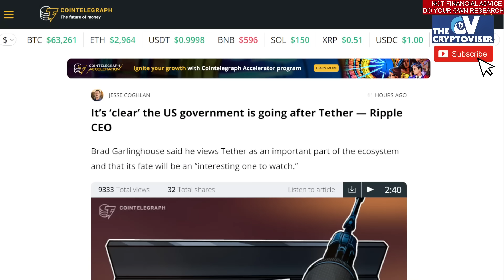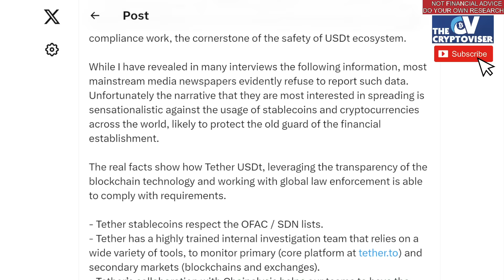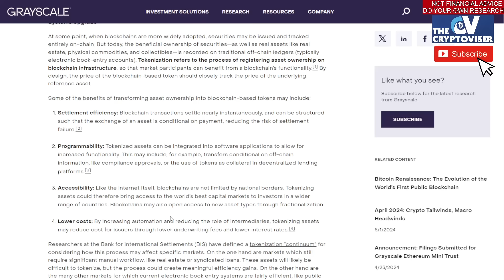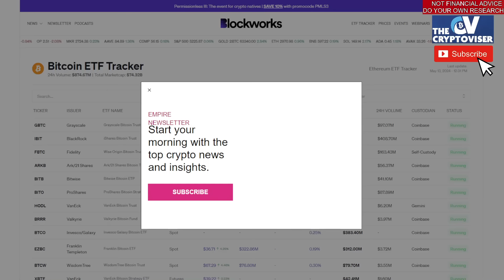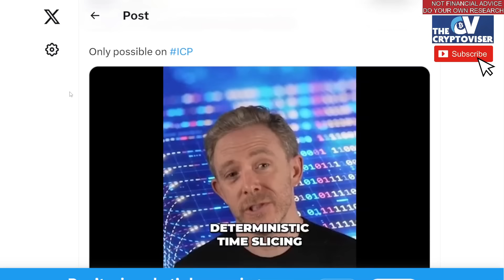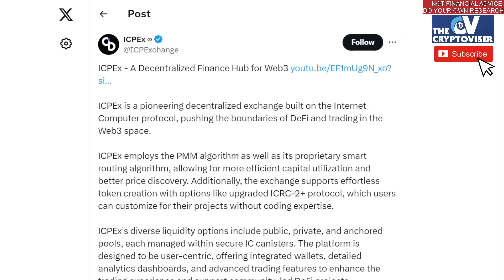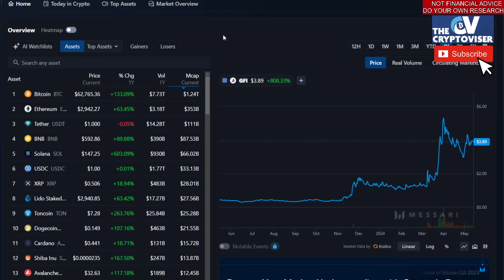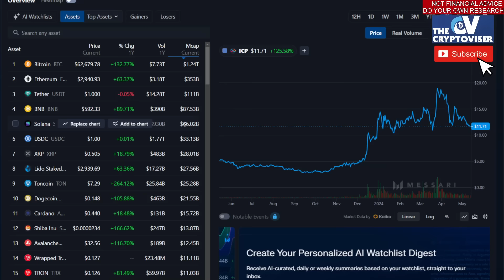$ICP DEFI DOMINATION | ETHEREUM ETF APPROVAL | SOLANA GOES "ALL-IN"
MACRO MARKET ANALYSIS VIDEOS EVERYDAY SINCE 2018.

I don't sell anything. I don't have any programs for you to join. I will not message you on any platform. I'm not shilling anything. I post videos with my analysis of the global crypto and finance markets.

I will NEVER message you on any platform, be aware of scammers!

JOIN GEMINI CRYPTO EXCHANGE:
Using my link, get FREE Bitcoin after $100 purchase:

Buy a LEDGER CRYPTO HARDWARE WALLET
Hold your cryptocurrency in cold storage, offline.